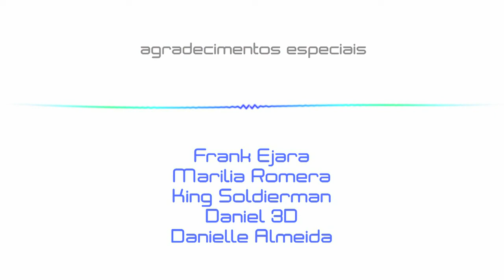D-Efeitos (Popping Dance).720.mp4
Renan Livi, Andre Dedo, Andre Bidu